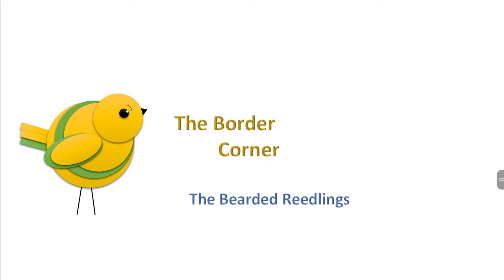The Border Corner Season 2 Part 3 - The Start of The Breeding Season and a Look At The Reedlings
My breeding season has started now and I’ve already got some hens sitting on eggs.  My best pairs are looking hopeful too.  An update on the Bearded Reedlings too!!